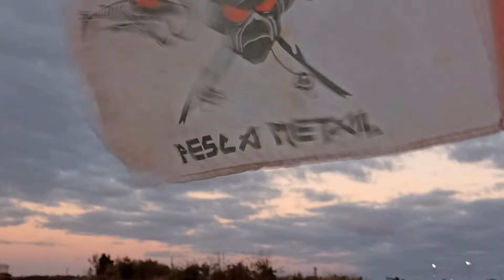PEJERREY DEL VIENTO - Pesca Metal !!!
Domingo 15/05/22 estuvimos junto a José en las Lagunas Sagradas, sectores Intermedio y Laguna Chocolate. La pesca fue POBRE con un viento del sector NO de 40 km. Se obtuvieron unos pocos Pejes y dos hermosos Lingotes por José, carnada utilizada mojarra salada y filet de mojarrón. HAY REVANCHA !!!